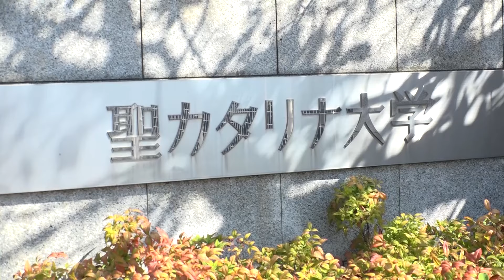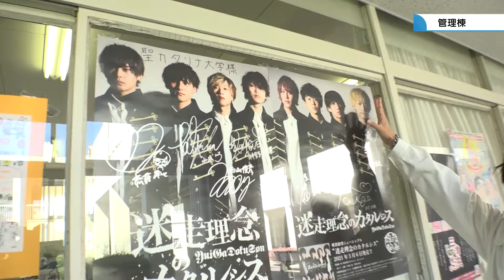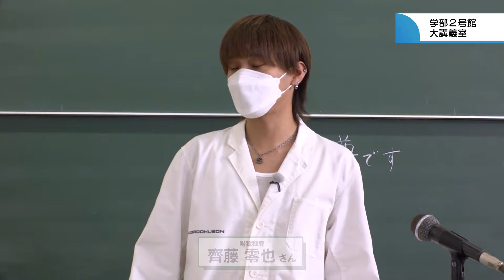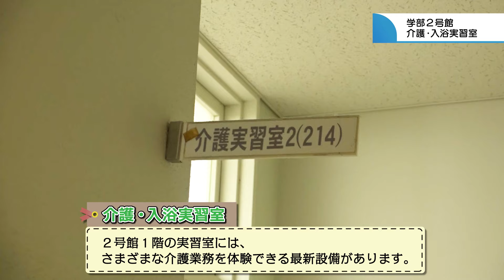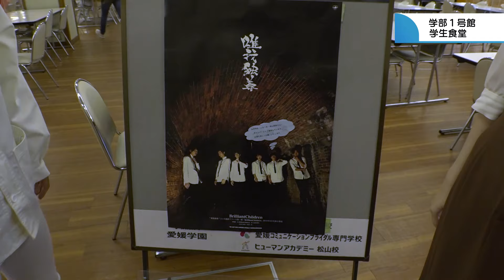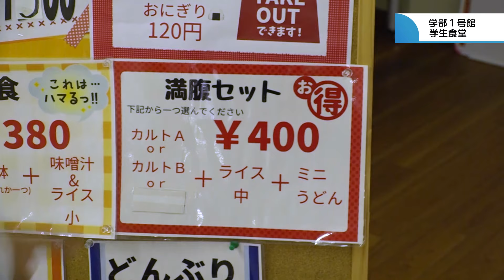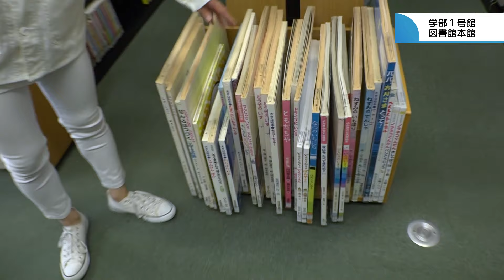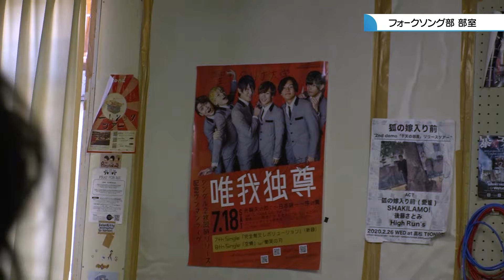北条キャンパスレポート 聖カタリナ大学・同短期大学部 大学祭2021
聖カタリナ大学・聖カタリナ短期大学部 大学祭2021
北条キャンパスをご紹介します！
聖カタリナ大学の卒業生でメンズアイドルグループ「唯我独尊」の西山先輩にも参加していただきました！